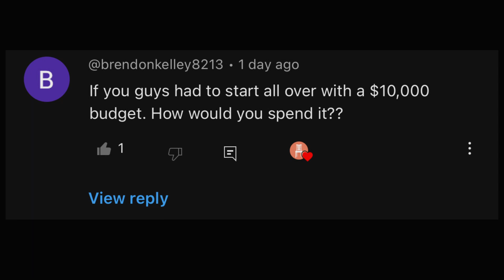Starting a Party Rental Business with $10,000!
Where we get our tents?

🎧Don't miss "The Rental Boyz" short podcast episode, "[CHEAPEST Way to Get Your First Delivery Vehicle!]." Xavier Kelly and Eduardo Sauceda answer a question from  @BrendonKelley8213 🎧

👇🧐 About The Host 🧐👇:

The hosts have 5 years of experience running an event rental company. Their company, Kelly Rentals, makes more than $2.25 million a year as of 2023. Located in DFW, Texas, they’ve helped more than 20 other event rental companies across the country.

Note that this information will not be publicly posted. We look forward to hearing from you.